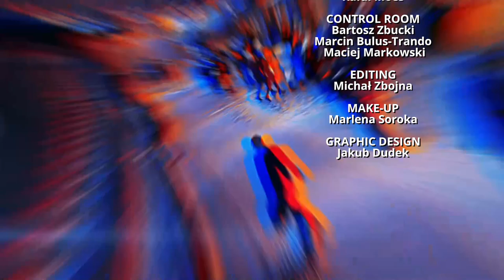Surprising things you might not know about Poland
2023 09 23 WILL